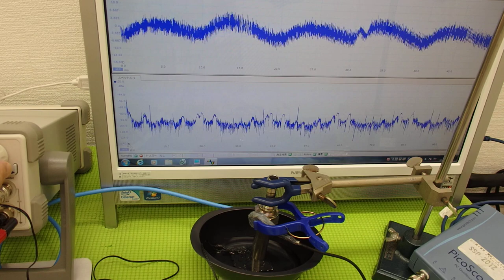ＬＣＰ樹脂容器を利用した超音波実験 ultrasonic-labo